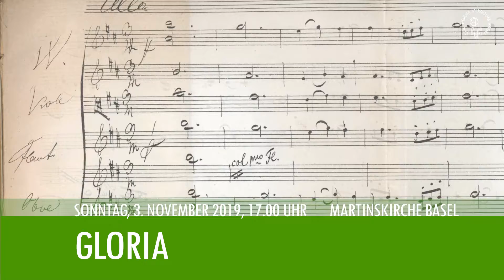CMB Saison Preview 2019/2020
Géraldine Cacciatore spricht mit dem Chefdirigent und künstlerischen Leiter des CMB Johannes Schlaefli über die Konzerte der Saison 2019 bis 2020.